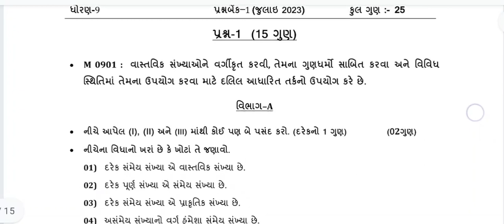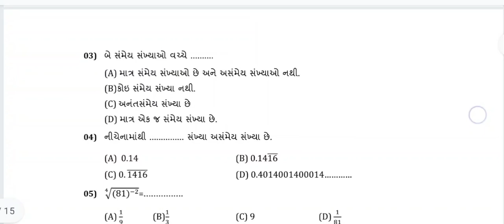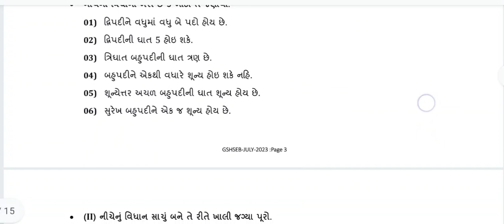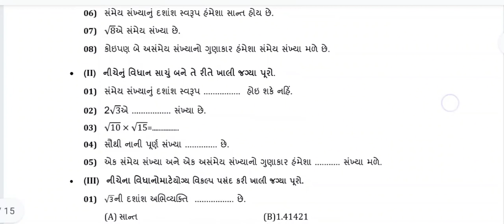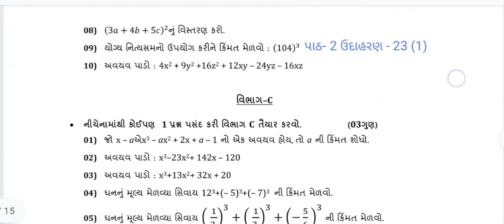dhoran 9 ganit ekam kasoti paper solution july 2023 | std 9 maths prashn bank solution 20/7/23